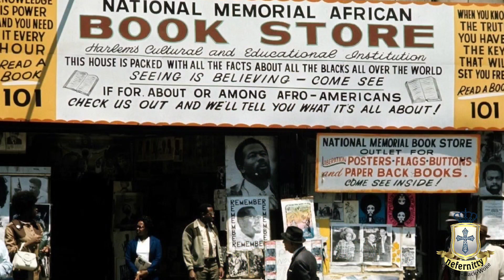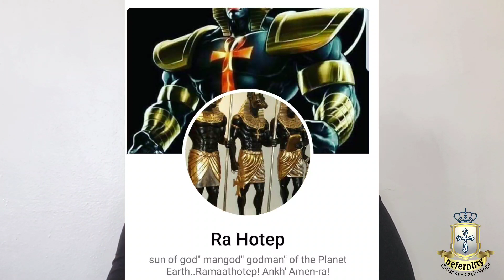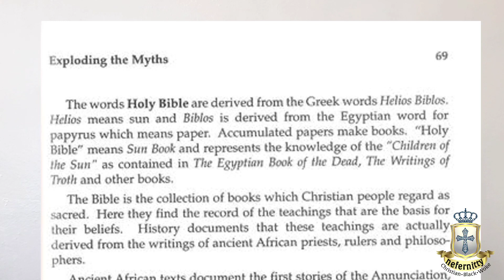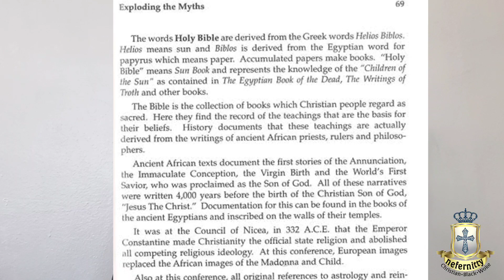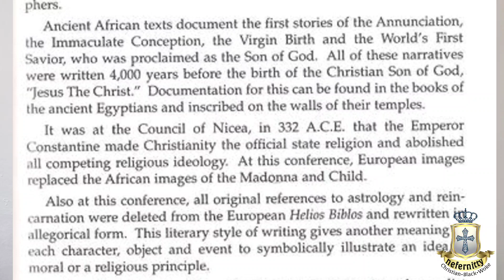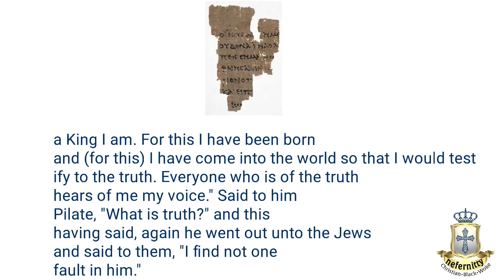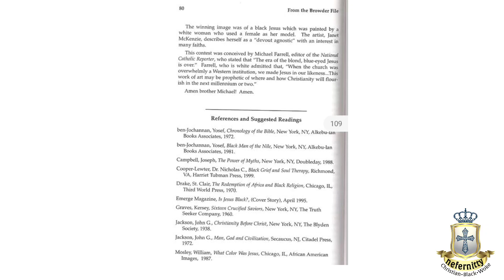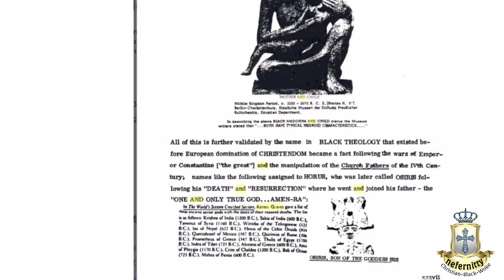Why I Left Kemet - Testimony of an Ex-Hotep or Whatever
I'm sharing part of my testimony with you guys about why I left Kemet or the Black Consciousness Movement and chose Christianity instead.